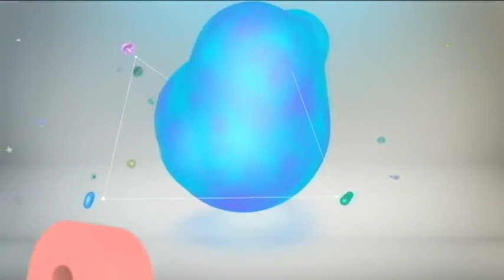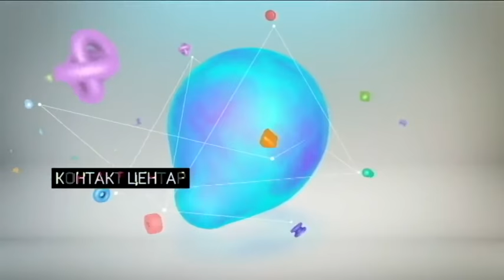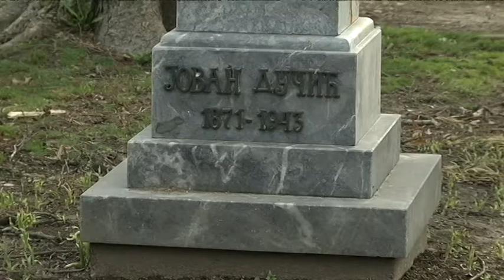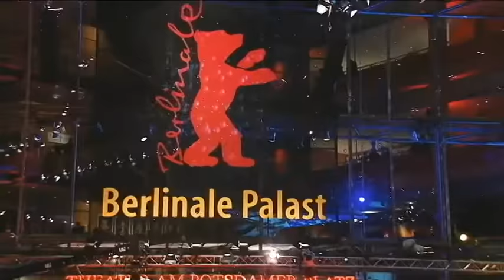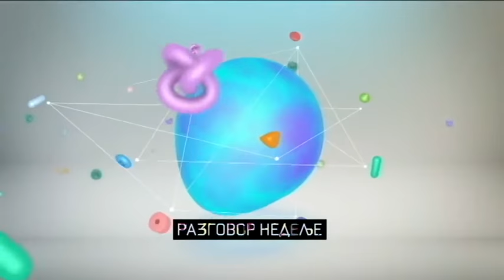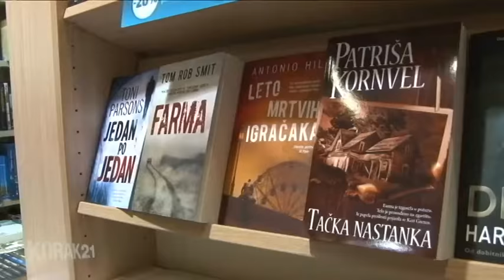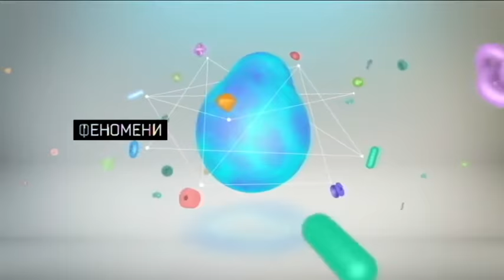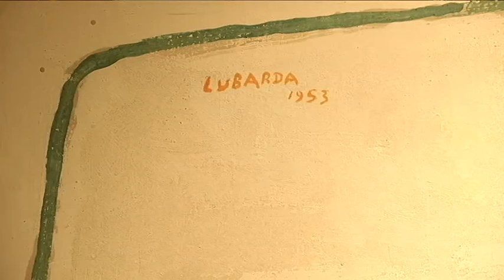Kulturni centar ( TV RTS 08. mart 2017. )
Da li umetnost i kultura mogu da budu brendirani? Na koji način nastaju brendovi? U kojoj meri kultura i umetnost imaju ulogu u brendiranju države? I koja je uloga brenda u savremenom svetu? Na mapi neoliberalno-kapitalističkog sveta brendovi predstavljaju važne oznake i putokaze. U nekom minulom svetu, odnos snage brenda i njegovog kvaliteta bio je izjednačen. U savremenom dobu moguće je od sasvim prosečnog proizvoda napraviti brend. Relativno jednostavnim mehanizmom, brendiraju se proizvodi, umetnička dela, kulturne manifestacije i institucije, ljudi, države... A sve u funkciji povećanja obrta kapitala. U večerašnjem Kulturnom centru istražuje se koji su ovdašnji kulturni brendovi i koja je njihova uloga u brendiranju države. O ovoj temi govore: dr Branka Novčić, docent na Fakultetu organizacionih nauka u Beogradu, Vladimir Čeh, osnivač Instituta za istoriju oglašavanja, reditelj Raško Miljković, vizuelni umetnik Dragoljub Raša Todosijević, Željko Hubač, direktor drame beogradskog Narodnog pozorišta, Snežana Penev, producentkinja, Iva Nenić, teoretičarka kulture, književni kritičar Predrag Petrović, Velimir Ćurgus Kazimir, publicista, i istoričar umetnosti, direktor Muzeja moderne umetnosti u Oslu, Gunar Kvaran.

U godini kad se obeležava 110 godina od rođenja Petra Lubarde, posle više od šest decenija u Srbiju se vratila "Fantastučna zver", slika izložena 1953. godine na Bijenalu u Sao Paolu, gde je Lubardi pripala ugledna međunarodna nagrada. O značaju povratka ove slike govore istoričari umetnosti dr Ješa Denegri i Petar Ćuković. Publicista i kritičar Petar Peca Popović osvrće se na pozitivne i negativne aspekte našeg (ne)kulturnog okruženja. U rubrici Fenomeni filozof i pisac Igor Štiks objašnjava intrigantan stav da 1977. godina predstavlja kraj 20. veka i prekretnicu modernosti.Tim Kulturnog centra čine urednici, kritičari i novinari: Vesna Perić, Tamara Petković, Ana Tasić, Marija Nenezić, Sofija Knežević, Jasmina Mijić, Lidija Božić.

Glavni i odgovorni urednik Kulturno-umetničkog programa: Nebojša Bradić
Kreativni direktor: Boris Miljković
Urednik emisije: Danijela Purešević
Reditelj: Nebojša Nenadić
Montažeri: Goran Mijić i Bojan Filipović